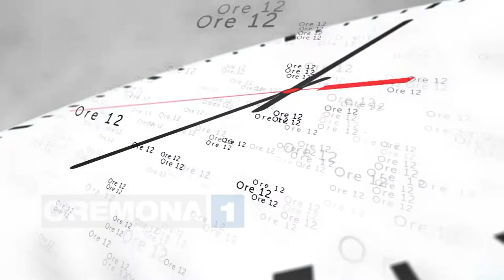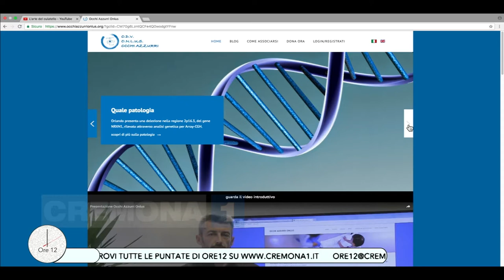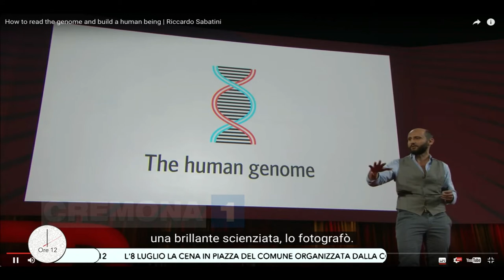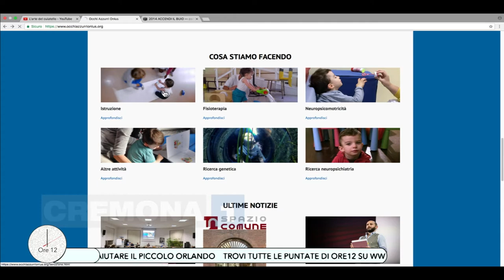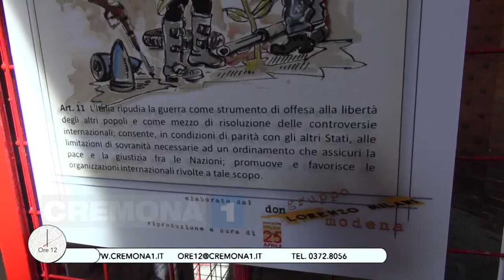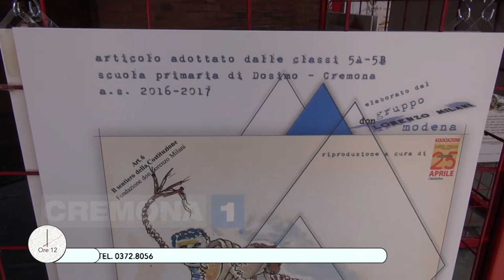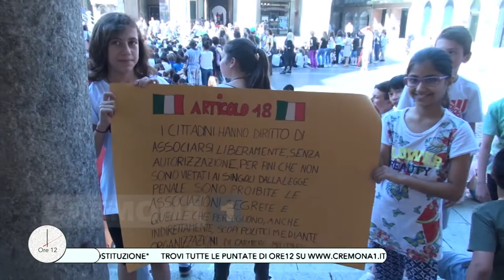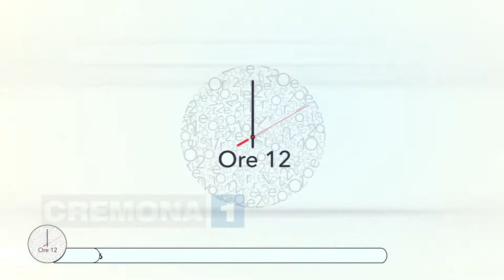Ore12 la puntata di venerdì 2 giugno 2017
Il prossimo 8 luglio serata speciale in Piazza del Comune con la Compagnia delle griglie per una serata a favore di "Occhi azzurri onlus" per la ricerca sulle malattie genetiche rare. In studio Filippo Ruvioli, Alessandro Corbari e Marco Ferlenghi. Piergiorgio Bergonzi e la festa della Costituzione. Elena Poli, Serena Carpaneto e Massimiliano Pegorini per la nuova edizione di "Cremona criminale". Da Zibello il museo del cinema con Luciano Narducci. La festa del culatello di Zibello con il presidente della Proloco Lorenzo Capelli, il produttore Giulio Parenti e il sindaco di Polesine Zibello Andrea Censi.